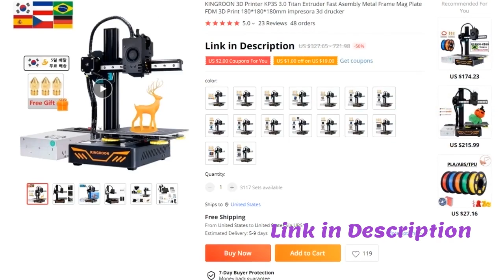KINGROON 3D Printer KP3S 3 0 Titan Extruder Fast Asembly Metal Frame Mag Plate FDM 3D Print 1801801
Cheap 3D Printers, Buy Quality Computer &amp; Office Directly from China Suppliers:KINGROON 3D Printer KP3S 3.0 Titan Extruder Fast Asembly Metal Frame Mag Plate FDM 3D Print 180*180*180mm impresora 3d drucker